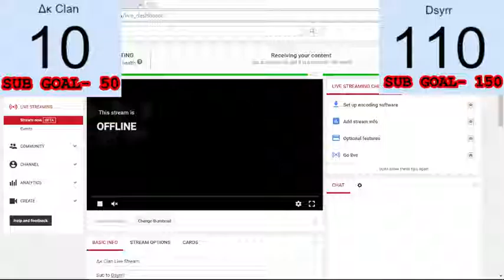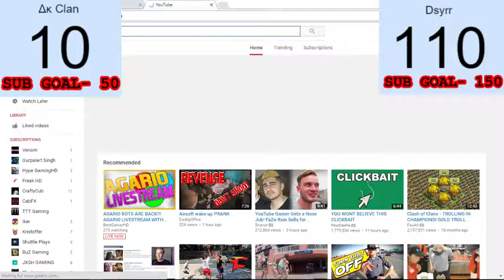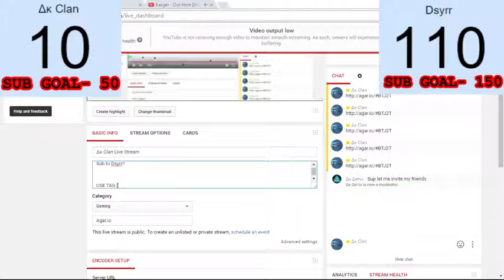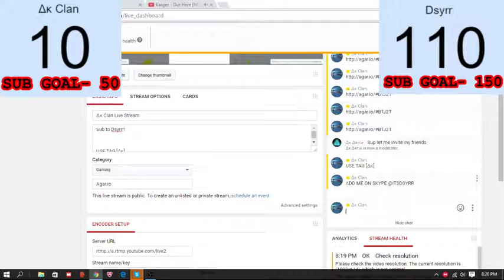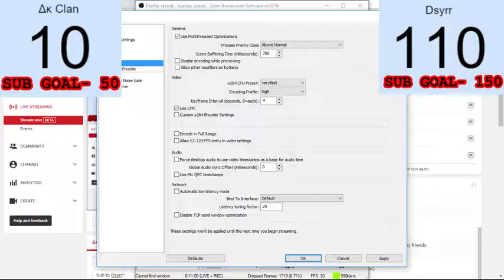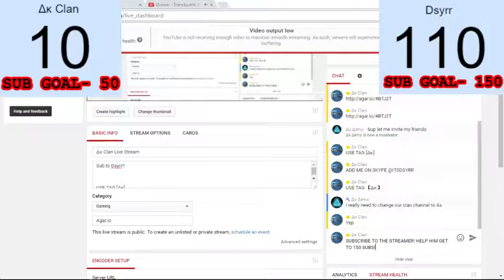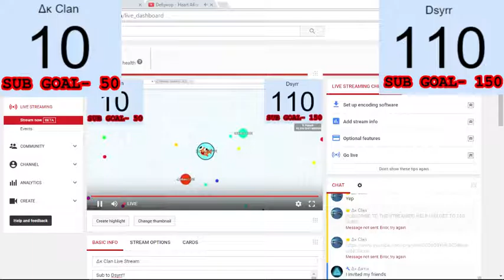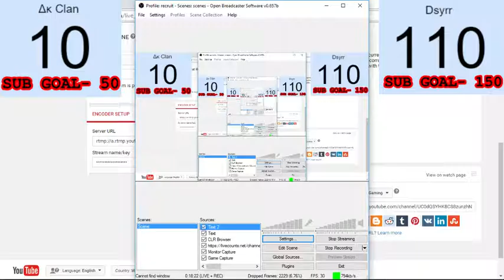Δκ Clan Live Stream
Sub to Dsyrr!!